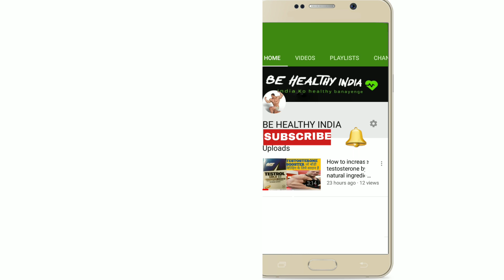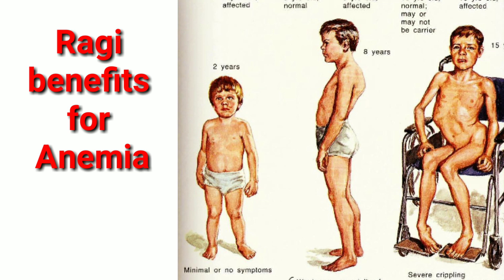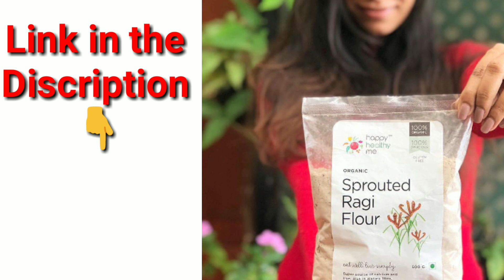Ragi khane ke fayde Jaan kar hairan reh jayenge || Healthy benefits of Ragi Nachni or Finger millet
Question Solved
1 Ragi benefits in hindi
2 Ragi kaise khaye
3 how to use Ragi?
4 Best vegetarian diet
5 best vegetarian food
6 what is Ragi?
7 Ragi ke Fayde
8 Nachni benefits
9 Nachni ke Fayde